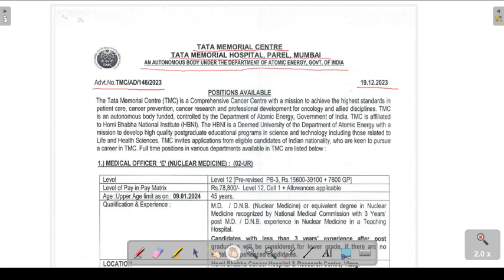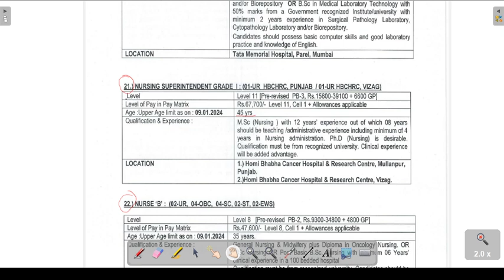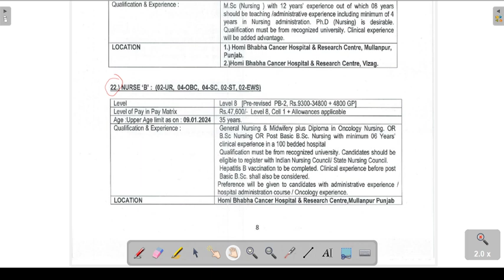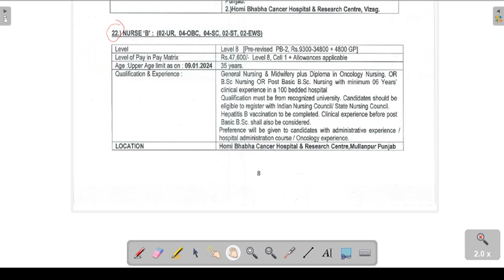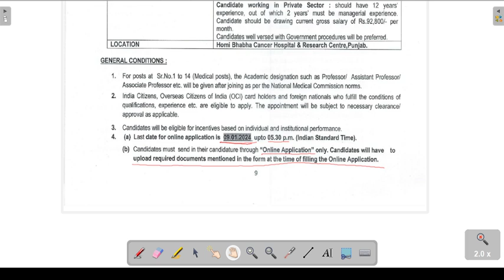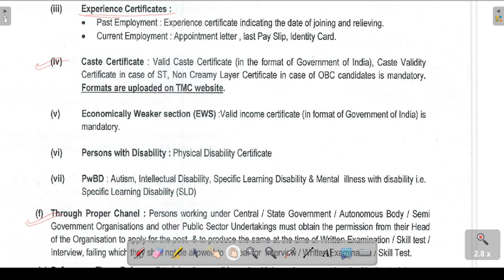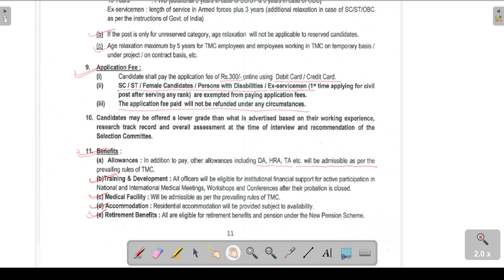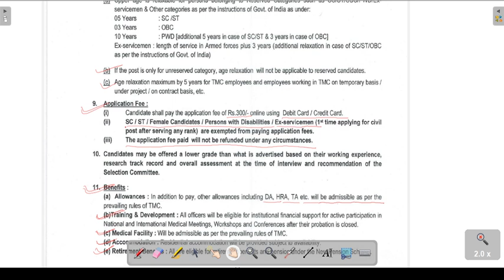TMC Staff Nurse New Vacancy II TMC recruitment for different posts throughout India.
Brief about the video:
                                             This video is about the details of new staff nurse vacancy in different grades published by TMC. All details has been explained in a very simple language.